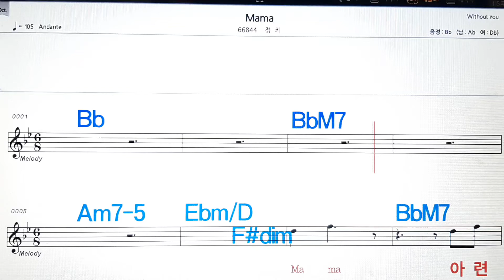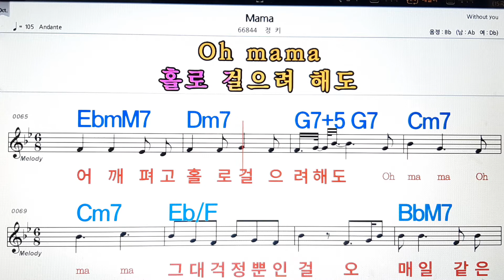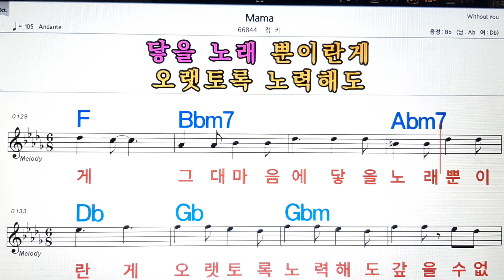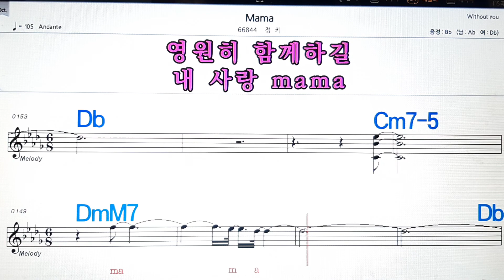mama/정키💋노래방, 악보,반주, 가라오케 ,코드, 가사 .💖Karaoke, Sheet music ,Chord, Lyrics ,MR